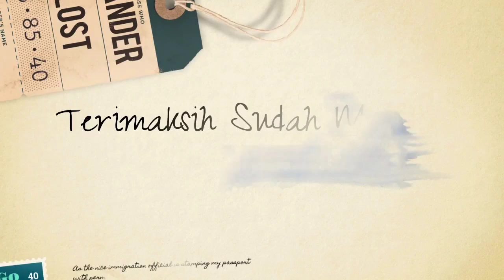Jatuh Pingsan saat Ceramah, Ustaz Zacky Mirza Ternyata Idap Penyakit Ini Sejak Lama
Ustaz Zacky Mirza mengalami insiden jatuh pingsan di tengah ceramahnya di Pekanbaru, Riau.

Istri ustaz Zacky Mirza, Shinta Tanjung pun membeberkan kondisi kesehatan sang suami yang ternyata memang mengidap penyakit kekentalan